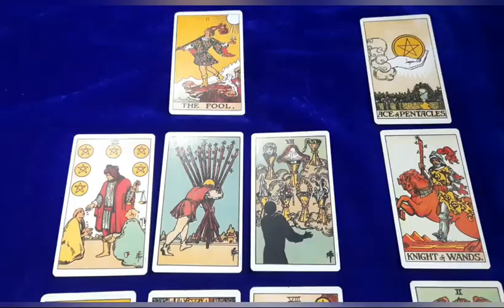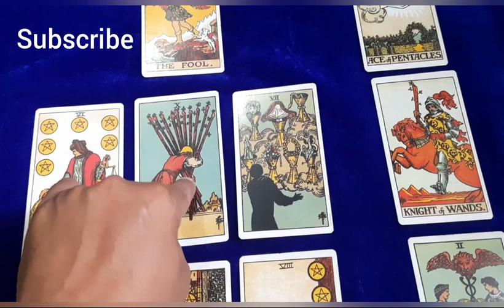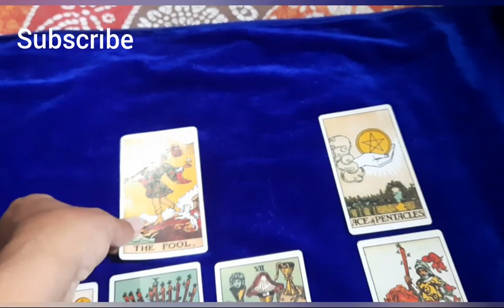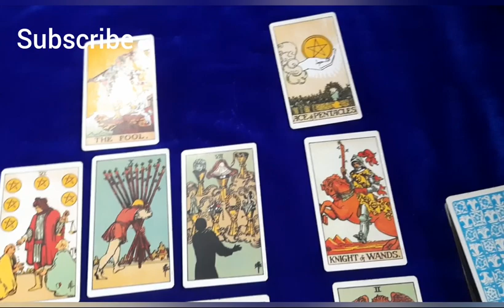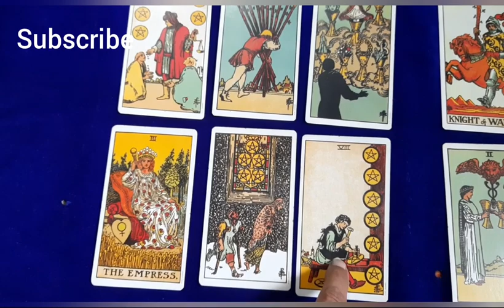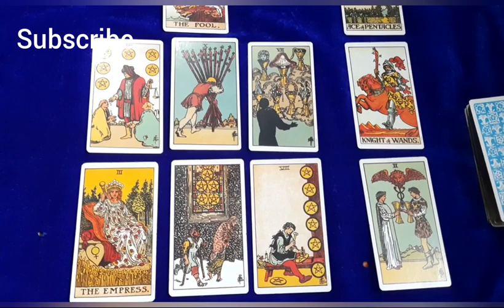शाहबाज कितने शरीफ PM साबित होंगे ? Shahbaz sharif | Tarot reading | Year 2022 | Qamar Javed Bajwa